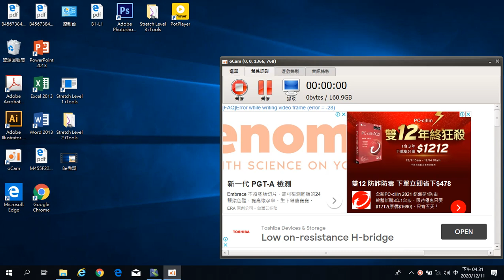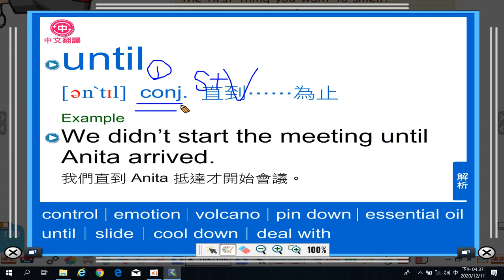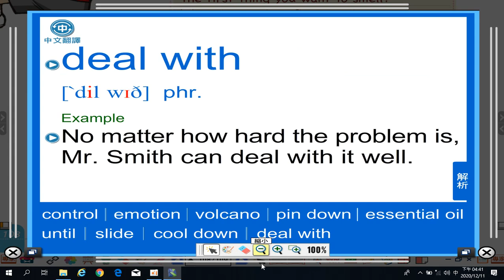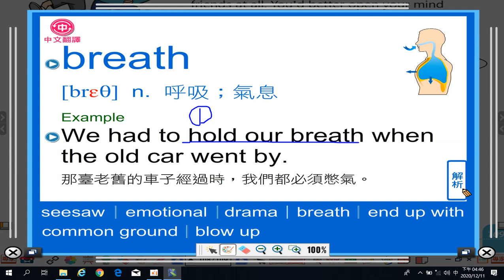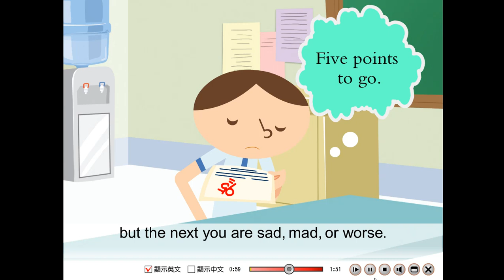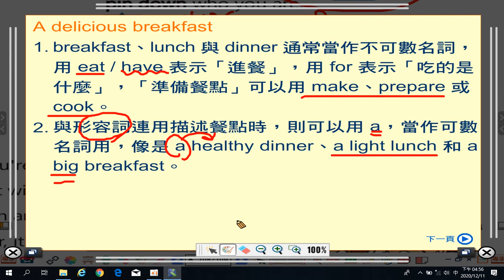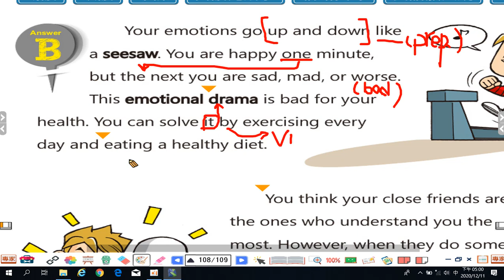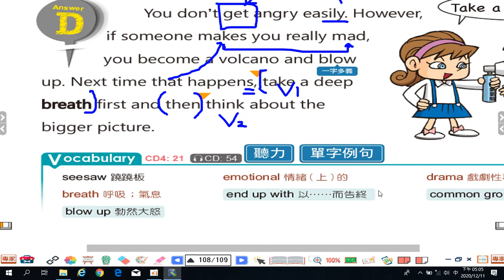康軒版B5L9-Reading+單字-P.108~P.109(20201211)